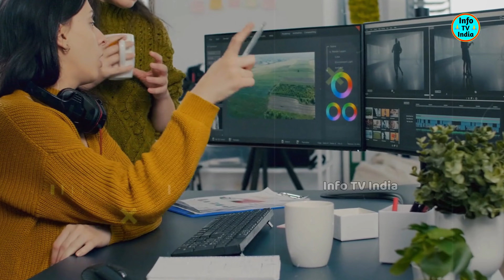Howrah Bridge l हावड़ा ब्रिज की पूरी सच्चाई क्या है ? क्यों हावड़ा ब्रिज में एक भी Pillar नही है ?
Howrah Bridge l हावड़ा ब्रिज की पूरी सच्चाई क्या है ? हावड़ा ब्रिज में एक भी Pillar क्यों नही है ?
Info TV India
हमारे चैनल पर डाली गयी हर विडियो की जानकारी इन्टरनेट एंड सोशल मीडिया से ली गयी है हम किसी खबर या जानकारी की पूरी तरह से सही होने का दाबा नहीं करते

Voice Over Credit- Suraj Singh
Editing- Sumit Singh
Channel Owner - Prashant Singh

Thanks